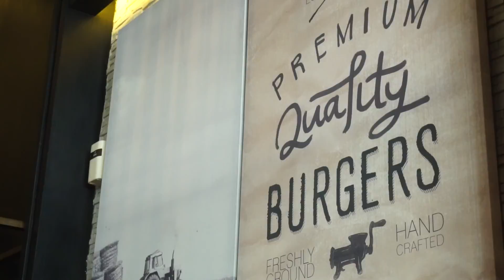Bridestory She said everything in the Grind.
BrideStory Philippines invited my wife to share her experience after availing the premium package.  The event was held at the restaurant called "Grind Bistro" located in the middle of BGC "Bonifacio Global City".  My wife shared every great experience and gave some tips to utilize the system.

"BrideStory is an inspiring and resourceful online global wedding directory and marketplace that helps to connect wedding professionals and vendors with engaged couples around the world."

The food was wonderful, specially the famous dish called "Nutty Black Chicken" and the mouth watering "Sliders".   They have other dishes that you can check and the price is really worth it.

Thanks BGC (Bonifacio Global City)
Android

Studio - Corolla Altis

Since I'm starting this Channel, SPONSORS and INVESTORS are welcome or any donations to boost my channel.